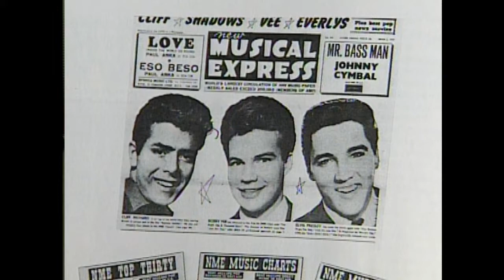Bobby Vee 2001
1960s rocker Bobby Vee died last year of early onset Alzheimer's, which prompted me to find an old raw beta tape I'd held onto for years. This is Bobby Vee in his studio in St. Joseph, Minn. in 2001, the night we interviewed him about the death of George Harrison.  He graciously agreed to perform "Take Good Care of My Baby" for us. His son Tommy Vee jumped in on bass. Unfortunately we didn't get all the verses, because our photographer was aiming more for b-roll than for sound.